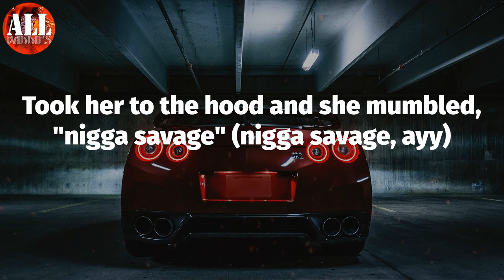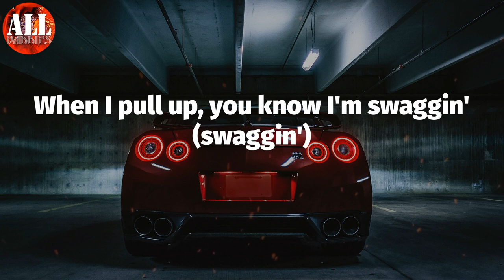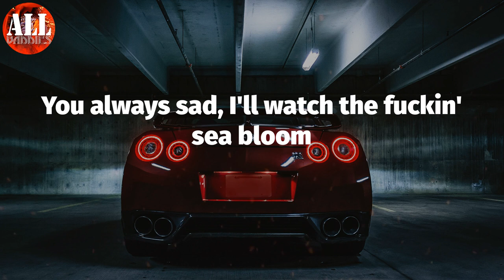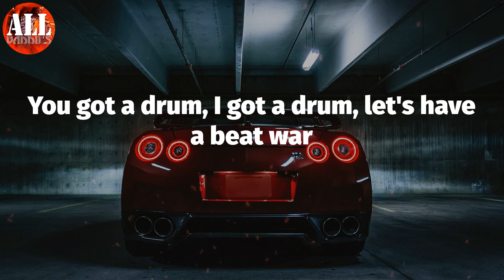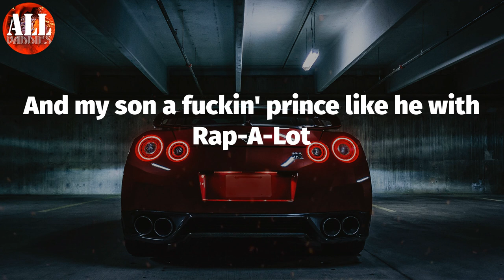Status (Lyrics) - Chief Keef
Chief Keef - Status (Lyrics)
Chief Keef, Status,

Status Lyrics:
Ayy
Ayy, Mike Will
Fuck should we do wit' these nigggas, man?
Okay, okay
Put him in the trunk (trunk)
Put him in the forest, change his name to Gump (gump)
Soon as I let the window down, you gon' smell the skunk (dope)
Legendary, write my name in Rosetta Stone (stone, ayy)
Yeah, you got a chain but you a punk (punk)
Yeah, I got a pump, I let it rock like punk (punk)
Four pail, triple S's, bitch, you gettin' stuck
Speedin' in a foreign, pockets holdin' all the humps
Yeah, I'm rich, homie, but don't know that nigga Quan nah)
Neck on lagoon, boy, yo' shit be on pond (ha)
Snakes in the grass when we stummin' on the lawn (dtum)
Been a bad boy, bitch, I feel like Martin Lawrence
And I'm gettin' head in the foreign, where I'm goin' (skrrt)
Gettin' a massage in the foreign while drivin' (skrrt)
All black truck, that bitch look like I'm hidin'
Took her to the hood and she mumbled, "nigga savage" (nigga savage, ayy)
Nigga, get a farm and get some cabbage (ayy)
Nigga, get a farm and get some cabbage (get some cabbage)
Nigga, get a farm and get some cabbage (cabbage)
I be tryna break my bad habits (bad habits)
Diamonds singin' on a bitch like Lenny Kravitz (Lenny Kravitz)
Put you to a end like some credits (end)
Choppa put you up like a status (bang)
When I pull up, you know I'm swaggin' (swaggin')
He actin' like a killer, nigga braggin' (nigga braggin')
Somebody tell security, let the bag in (let the bag in)
Walk up in the club, get the backend (get the backend)
They won't even know a nigga packin' (packin')
I might be high but I ain't lackin' (but I ain't lackin')
Flame a little blunt, no stressin' (dirt)
Gotta have the lead 'cause bitches sketchy (sketchy)
Four years probation, judge petty (judge petty)
Oh, you think you got me? Let's get it (let's get it)
Knock, knock, knock, bitch it's FedEx (knock, knock)
They can't read about you on Reddit (on Reddit)
I'll put your life on Amazon (Amazon)
Hoppin' out the Dawn like a been a don (been a don)
Nigggas always sour like vinegar (vinegar)
I'm tryna fit five, six bitches in the car (six bitches in the car)
Bitch, I'm on Saturn, 'bout to eat the moon (Moon)
She won't only eat the dick, the bitch will eat a shroom (Shroom)
Spider webbin' hoes, we gon' need a broom
It's twelve AM but you won't see the noon (Noon)
Bitch, I been a goon, I don't need goon (Nah)
How you ride through my hood and you ain't see the goons?
Make the stick breakdance, I don't need no tunes
Tell your bitch, hey baby, go in either room (ayy)
Pull up to the county, tell 'em free the goons
You always sad, I'll watch the fuckin' sea bloom
Tell them split the red in the green room (ayy)
Crazy ass sandals at a cookout (bang)
Security ass nigga, be a lookout
Where George at? I'm slidin' to the Bush house (skrrt)
Act like I was east when it went south
Four piece on my neck, feel like heroes (bling, bling, bling)
"Sosa is you straight," yeah, I'm narrow
Tell Robin Hood to sharpen up my arrows
Had my bitch beat a bitch, red sparrow
And I'm havin' more stripes than a shell toe (shell toe)
I be smokin' more trees than a Timberland (Timberland)
Hang him off a tree if I catch Zimmerman (Zimmerman)
Let his ass die, bitch, fuck the ambulance
Let his ass die, bitch, fuck the ER
I'll drive a smart car through street war (skrrt)
Man, these nigggas suckin' dick for some PR, ayy (woo, woo)
You got a drum, I got a drum, let's have a beat war
Blue jeans, gray jeans, let's have a jean war
Nigga, you need to close your eyes, you never seen war (bitch)
Man, I'm fucked up, ridin' with that Glock docked (skrrt)
Met the gang, beat your ass, bet your Papa Doc (beat him)
Squally ass nigga, nigga, you a copper cop (cop, squally)
When my locksmith pull up and pop a lock (pop a lock)
'Posed to cock and pop pussy but you popped and drop (dropped)
And my son a fuckin' prince like he with Rap-A-Lot
Bang
Bang
Bang, bang
Bang, bang, bang, yeah
Skrrt
Beat him
Cop, squally
Pop it and drop it